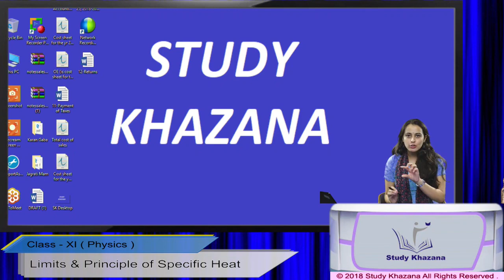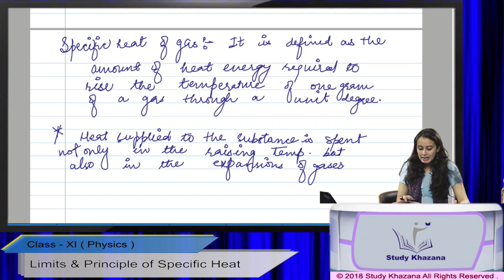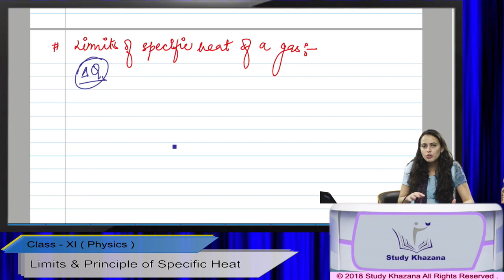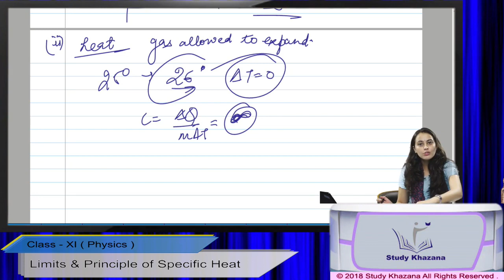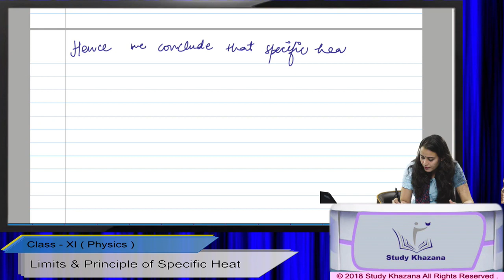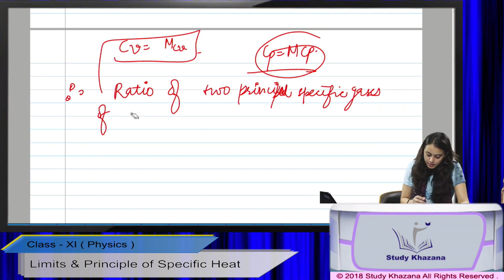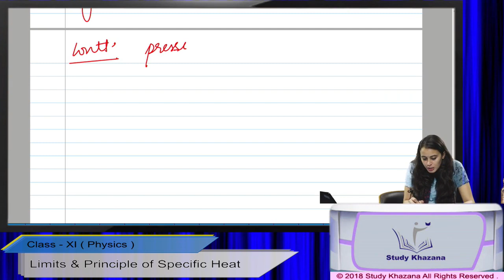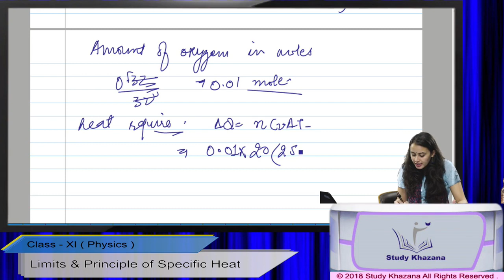CLASS 11TH PHYSICS || LIMITS AND PRINCIPLE OF SPECIFIC HEAT || LECTURE NO. 127 || CLASS 11 PHYSICS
Faculty : Tanisha
Topic : Limits And Principle Of Specific Heat
Lecture : 127